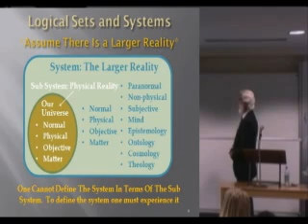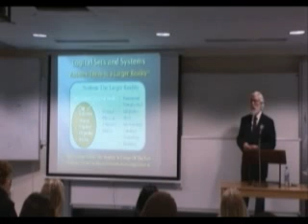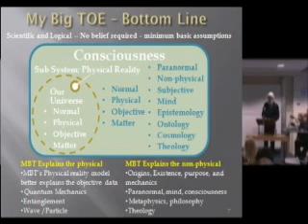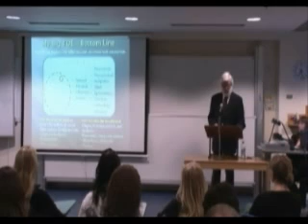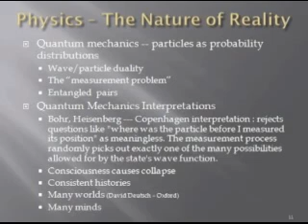Physics, Metaphysics & the Consciousness Connection 2 of 18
Tom's first public lecture on his My Big TOE theory.- London Lecture
Physicist and consciousness researcher, Thomas Campbell, Discusses the nature of reality in terms of consciousness – this video logically and scientifically explains the normal and the paranormal, mind and matter, physics and metaphysics, philosophy and theology.
Physics, Metaphysics & the Consciousness Connection 1 of 18